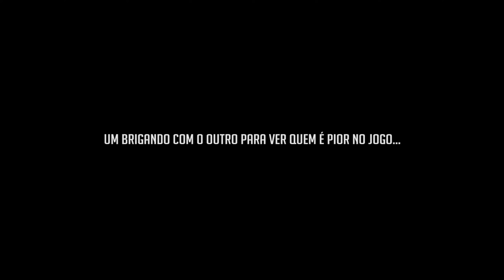O INÍCIO DE UMA NOVA JORNADA - Icarus #6